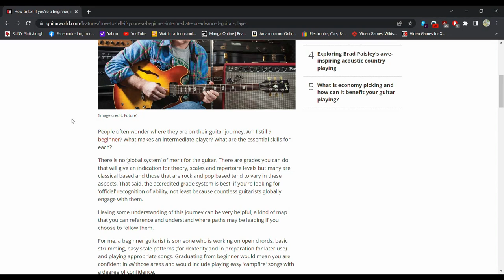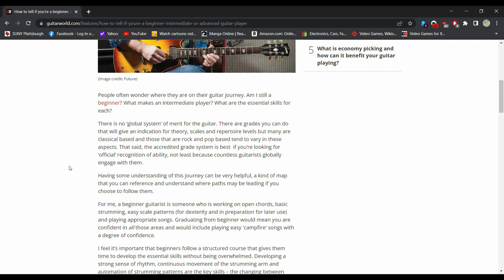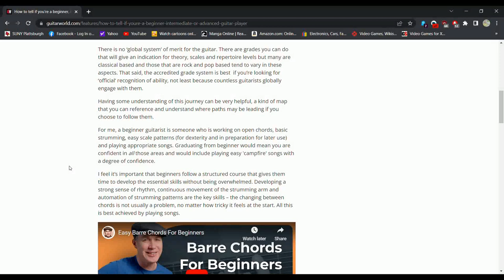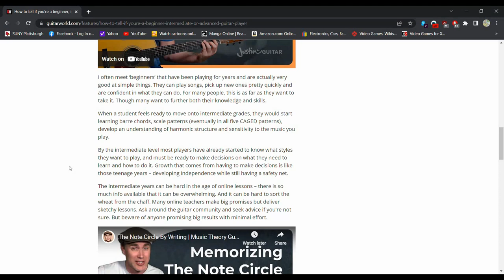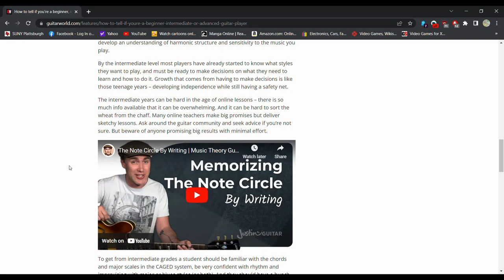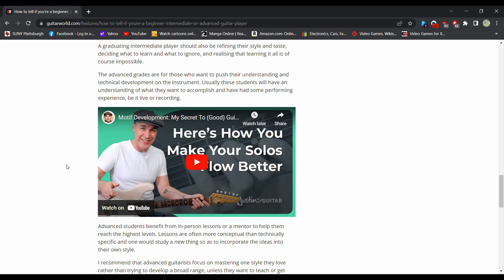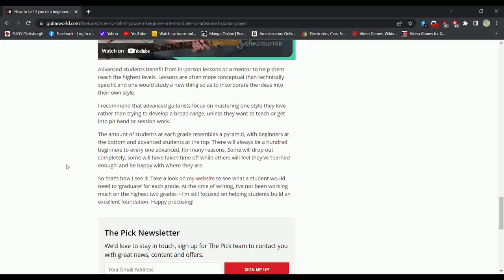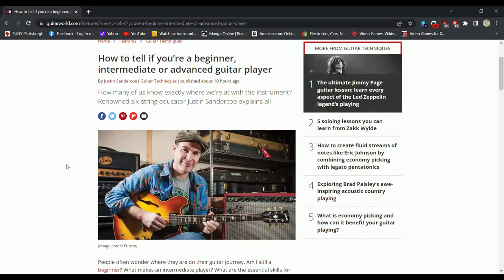Different Levels of Guitarist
What level are you